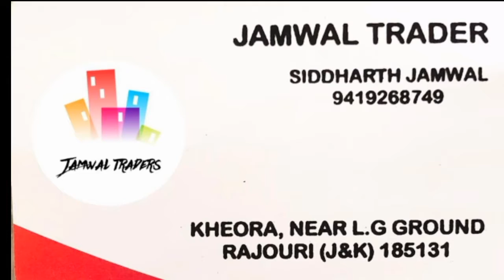Online Acting Contest 2020 || C no. 02 || Sahaj Sabharwal ||Pir Panjal’s Talent || Jammu Kashmir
Jai Maa Vaishnu Devi ...

Judge of this whole contest as well as organiser :- Bollwood & Tv Serial Actor :- Adv. Tarun Vasson .

ORGANISERS :-
Mukesh Ganotra
Yasir Sheikh
Amit Jamwal
Abinash
Atish

                                                                  SPECIAL THANKS
01. Vishal Pahari (Actor & Director Rangmanch Theatre Group )

                                                                          NOTICE
* Only 2 rounds in this contest .
* First round starts from :- 10 September 2020 / 08:00 PM .
* First round End date :- 16  September 2020 / 06:00 PM .
* First round result date :- 17 September 2020 .
* Only top 05 contestant  are selected for 2nd round
* Second Round Starts from :- 20 September 2020 / 6:00 PM
* Second round end date :- 25 September 2020 / 6:00 PM .
* Winners based on 30% views , 30% likes , 20 % Audience Retention & 20 % Judgement .
* Top 3 Winners awarded with cash prize & Trophies .
* Participation Certificates issues to all contestants .